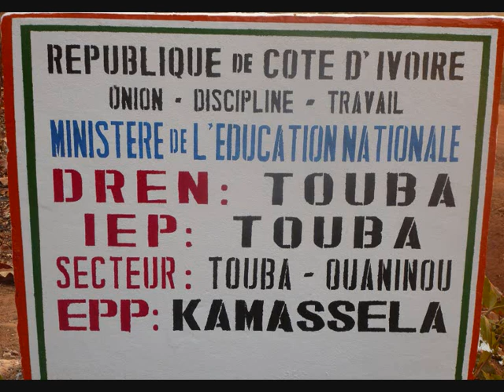Kariata Soumahoro et soeurs "les hirondelles"